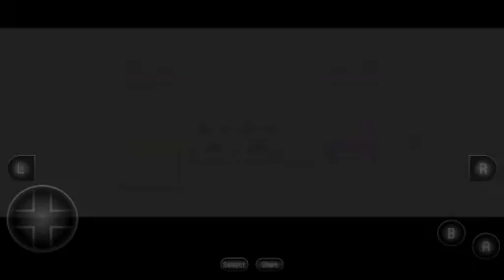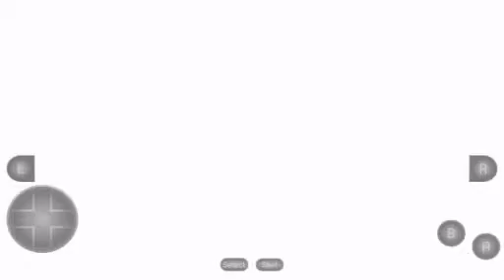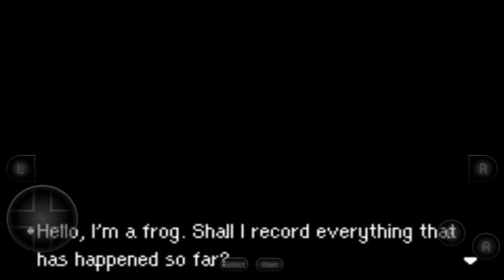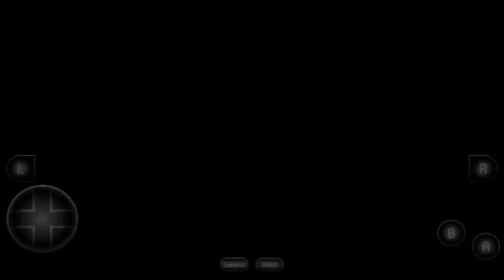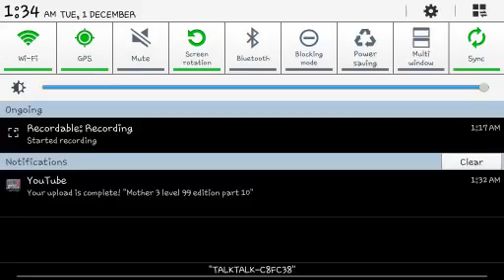Mother 3 level 99 edition part 11